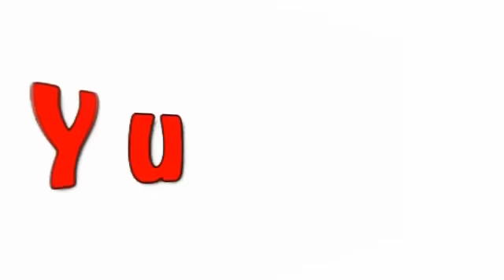#28 - (My Tournament) - Pokesav Battle: YukiroKun x JonnyKamiKazee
So if you don't know much about what's going check out this video:

It explains every thing about my tournament and the "Pokesav Battle"

Thumbs up for Perish Song Regice and Swift Swim Rampardos. :D :D